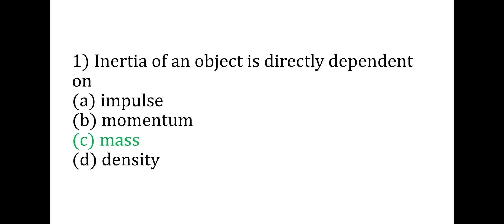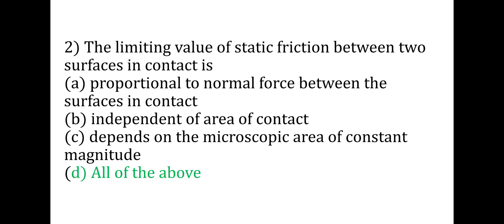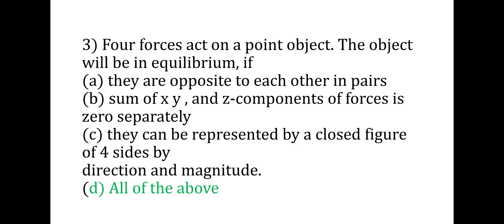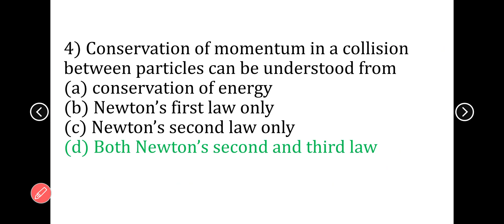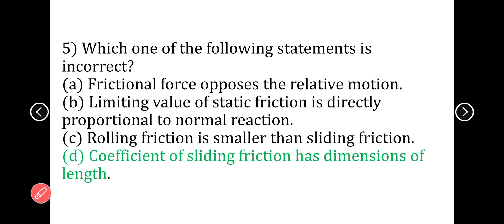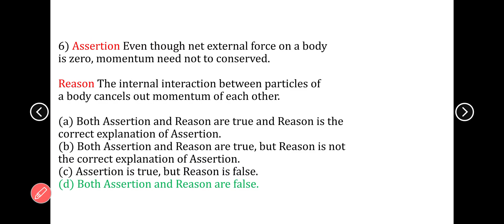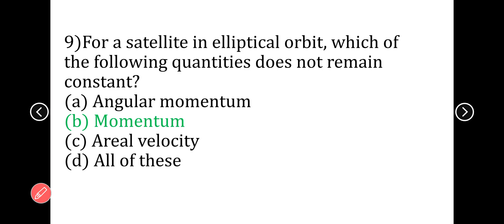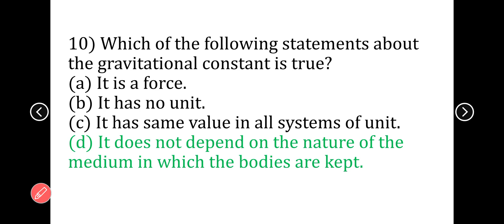ug trb physics mcq